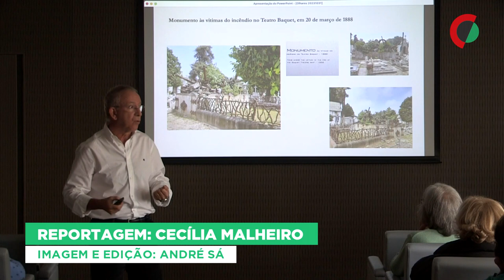Alunos da Universidade Sénior do Porto duplicam em relação a período da covid-19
Os alunos da Universidade Sénior do Porto duplicaram este ano letivo em relação ao período da pandemia e diariamente há mais candidatos para frequentar aulas de história, economia, artes, dança ou ioga, fugindo à solidão e agarrando o conhecimento.